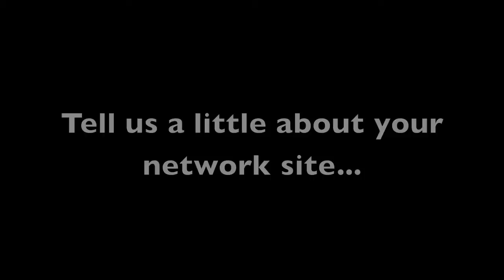5-Week Interview with Myrish Spell